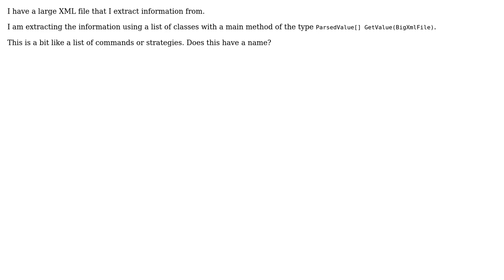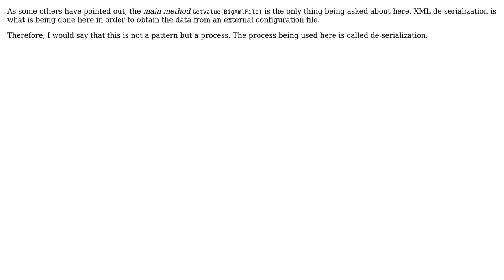Software Engineering: Does this pattern have a name?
With thanks & praise to God, and with thanks to the many people who have made this project possible! You are responsible for your own actions.